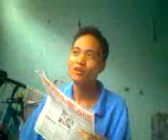Kwentong Ilaya Episode 4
Kwentong Ilaya
Format: Entertainment Talk Show
Presented by Royce Manipol
Hosted by Jomarie Sauquillo